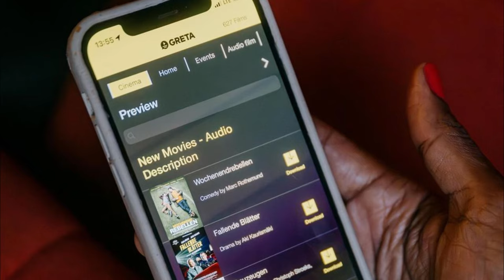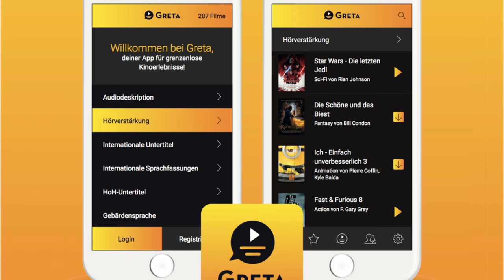Mestyat Betna | ምህዞ ኤርትራዊት ሰናይት ደበሳይ